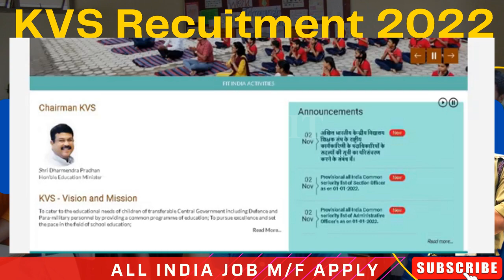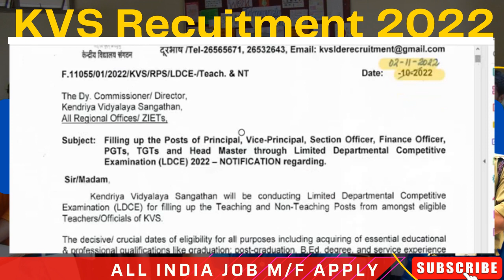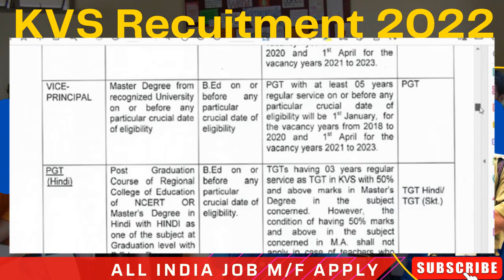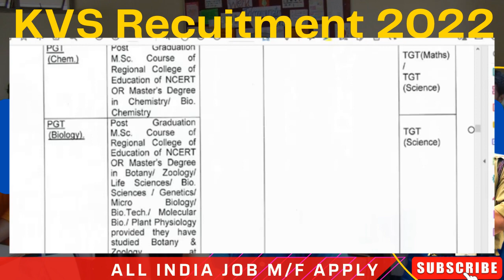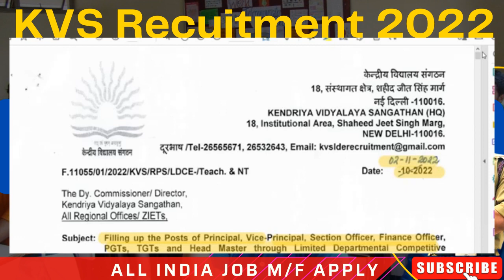KVS PERMANENT RECRUITMENT DETAILED ADVERTISEMENT RELEASED 02 NOV 2022 II PGT TGT PRINCIPAL & OTHERS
KVS PERMANENT RECRUITMENT DETAILED ADVERTISEMENT RELEASED 02 NOV 2022 II PGT TGT PRINCIPAL & OTHERS II KENDRIYA VIDYALAYA ALL INDIA LEVEL PERMANENT RECRUITMENT ADVERTISEMENT RELEASED KVS RECRUITMENT 2022

kvs
kvs recruitment 2022 delhi
kvs vacancy 2022
kvs vacancy
kvs syllabus
sarkari naukri,
sarkari jobs,
sarkari guru,
govtjobs2022 kvs recruitment 2022-20 kvs prt syllabus 2022,
 kvs prt preparation, kvs previous year question paper, kvs tgt sullabus 2022, kvs tgt syllabus 2022, kvs vacancy 2022,

B.Ed, B.Ed teacher bharti 2022, KVS Teacher Recruitment 2022,
NVS teacher recruitment 2022, dsssb, bihar teachers bharti 2022, PRT, TGT, MP Teacher bharti,
UP Teacher bharti, PRT Teachers Recruitment 2022,